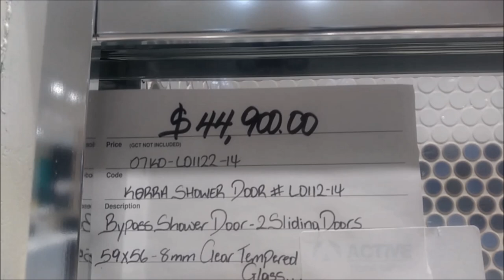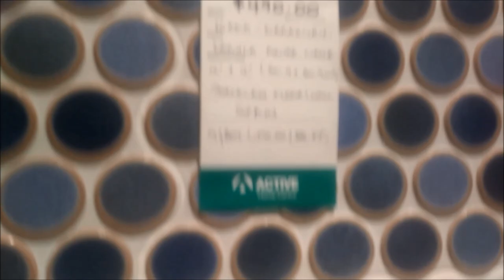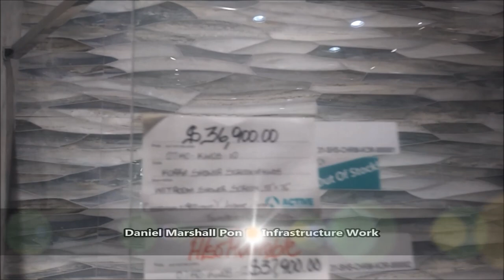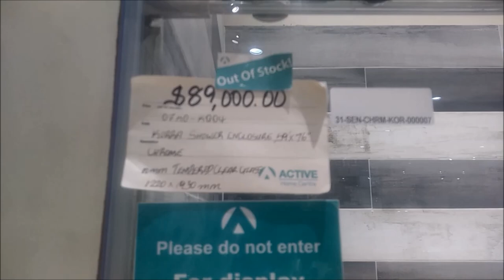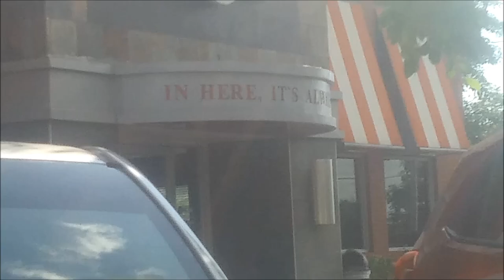Checking Out Shower sliding Doors 11.10.21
I have been a carpenter for thirty years, also been juggling other profecions,
I was a chef at a popular Jamaican resturant for 6 years.
Work over seas in 2 Jamaican Resturant for for years, I also went to driving school and was a tractor trailer driver for about a 1 1/2.
I also loves to write, I write my own songs, sings, record, produce and performs them,
I am also Trying Out My own record lebel where I rcorded other big name Artistes, such as (Turbulance) (Pinchers) ( Mark Wander) (Baby Wayn) (Shalom) (Cola Cola)
one of my group member from the Covenant Redicals a group that I form back in 200, I also was formed a group with my young songs call FUJAHLIONS.
I also perform on a few Big stage with Many Big name Artist.
I was cheated out of my money and lose my care by some person who was shooting a music video for a song I had created call STABA DOOP,
And so I Have Decided not to let this happens to me again,
So I decided to learn how to do my own videos.
Now Here I Am, and theres a lot more to come.